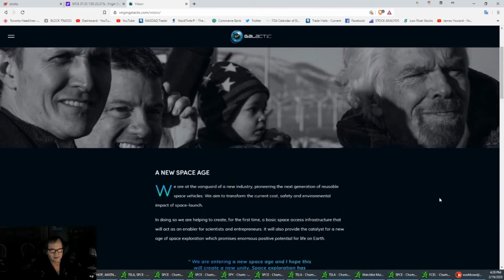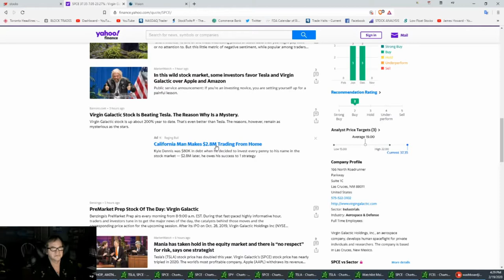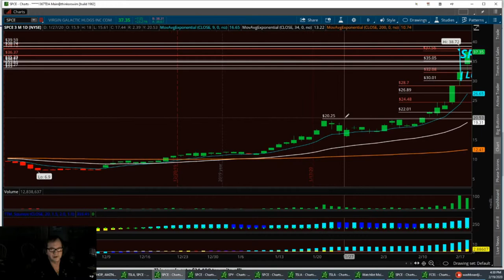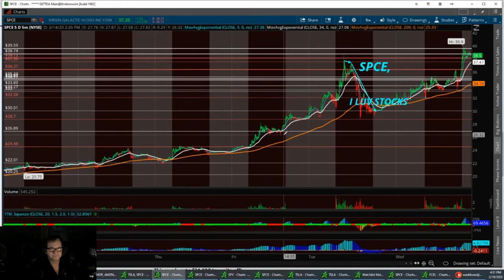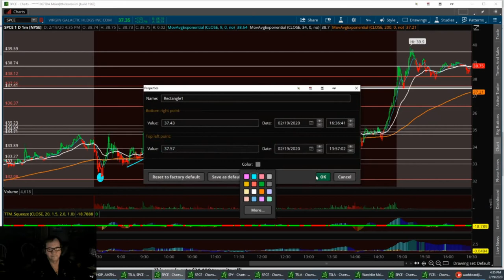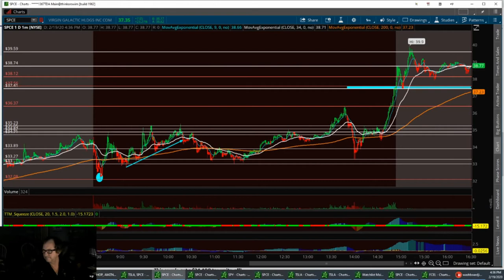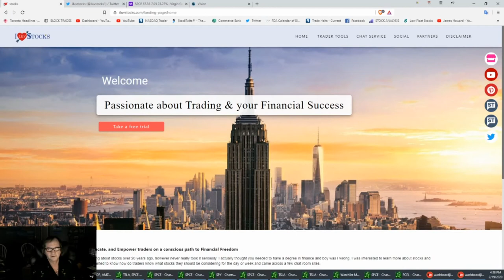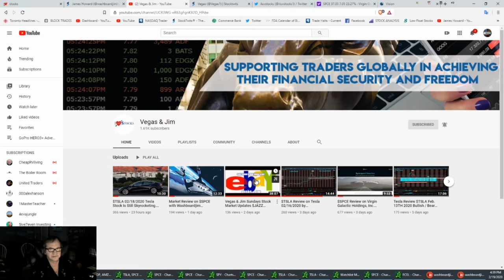All aboard, $SPCE Bullish/Bearish Trade Feb. 19th 2020 with I luv Stocks SPCE